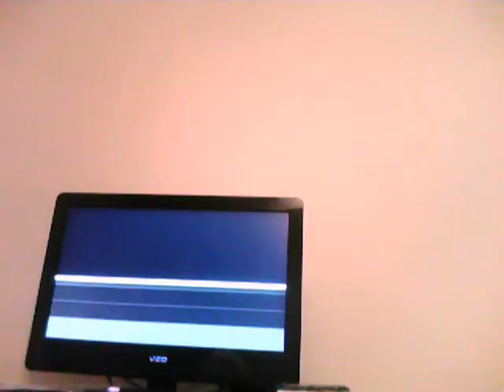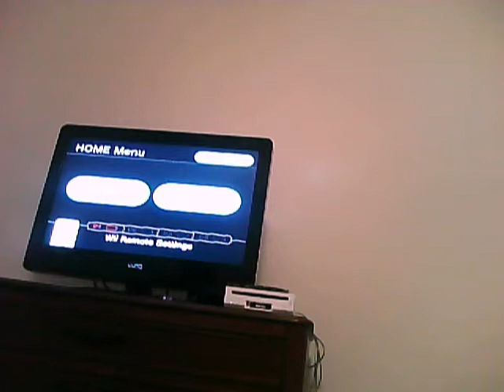Letz Play Punch-Out!! 4 Wii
My first Let's Play.  It seems pretty mediocre, but plz bear with me.
WARNING:  One part may cause shock.  No, not like that.